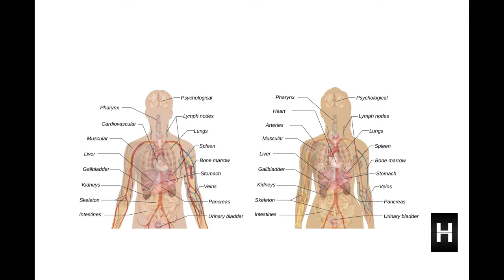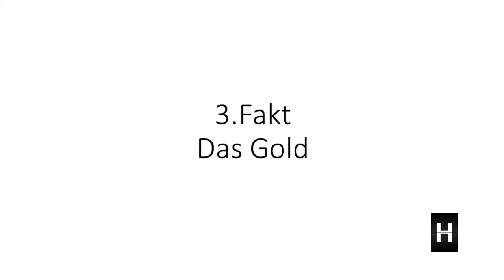4 BEINDRUCKENDE Fakten über das alte Ägypten!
Was dich in diesem Video erwartet:
Dieser Doku-Film über die alten Ägypter ist in 4 Fakten aufgeteilt:

1.Das Bier
2.Die Mumie
3.Das Gold
4. Der Papyrus

-Hinweis-
Einige Bilder und Videos unterliegen der:
Quellen:Pixabay,Wikipedia,Wikimedia,Beachfront, Videvo und weitere